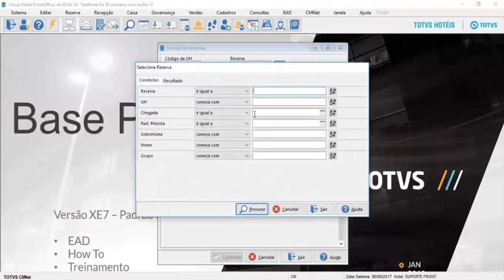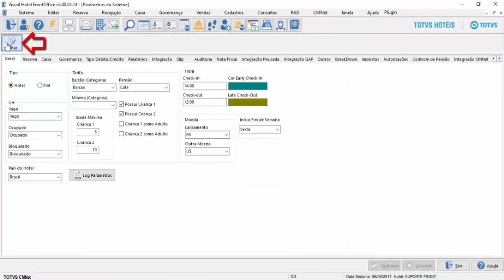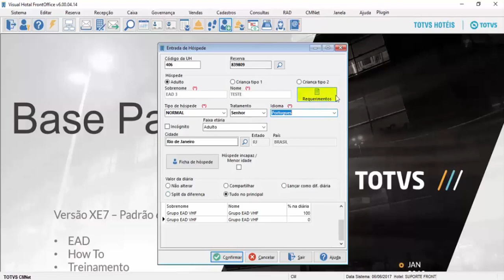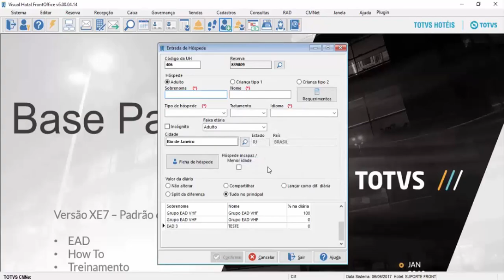How To | VHF - Entrada de Hóspedes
Neste vídeo, demonstraremos o processo Entrada de Hóspedes do Menu Recepção do
TOTVS Hospitalidade PMS (Linha Hotal).